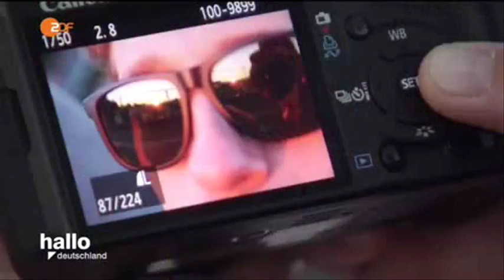32184 gemeinde rainfall ZDF 160913 hde 436k p5v12 06 50